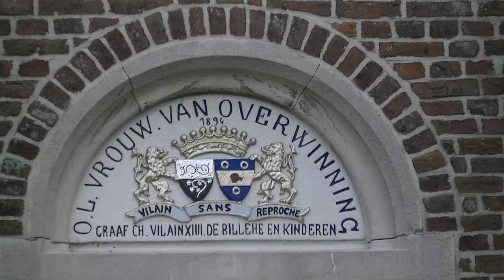Neerharen Ophoven Neerharen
Af en toe is het leuk om de dingen vanuit een ander perspectief te bekijken...
Ik plaats me in de rol van fietstoerist en volg de Maas stroomafwaarts. In dit filmpje enkele impressies.
In ophoven waar mijn tent klaar lag wachte me nog een warm ontvangst, merci Jens!
De volgende dag keken we naar de zonsopgang en zagen 2 bevers..